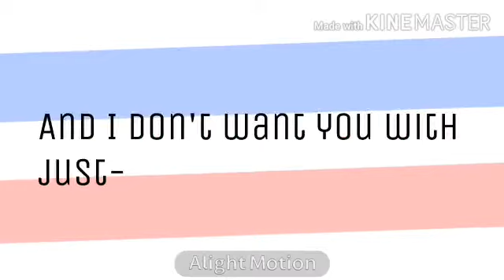Boyfriend - Duncney UwU - READ DESCRIPTION - Gacha Club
I've been away for a while, because I've been busy about stuff, so I'm REALLY SORRY FOR EVERYTHING! :(

Apps Used:

Alight Motion

Background Eraser

Kinemaster

Voice Recorder

Song: Boyfriend - Ariana Grande and Social House